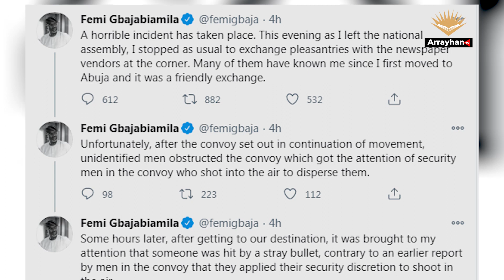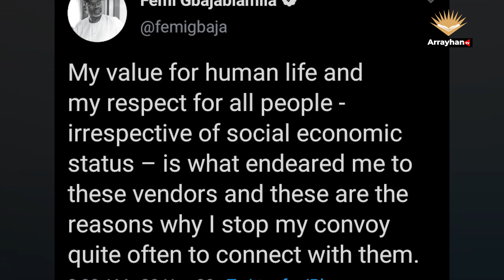Nigerians demand justice as Gbajabiamila confirms his security aide killed newspaper vendor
Speaker of the House of Representatives, Femi Gbajabiamila, has confirmed media reports that one of his security aides was responsible for the shooting death of Ifeanyi Okereke, a newspaper vendor in Abuja.

Okereke was shot when Gbajabiamila's convoy passed through the Federal Secretariat, Abuja on Thursday, November 19, 2020.

Gbajabiamila said in a statement early today Friday, November 20 that he had stopped to exchange usual friendly pleasantries with the vendors, but that some unidentified men obstructed his convoy when he was ready to leave.